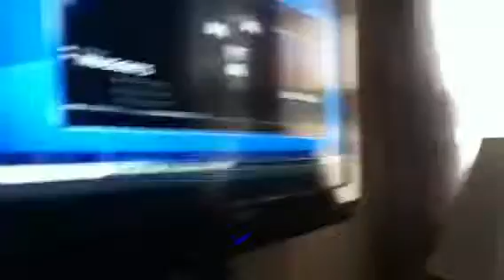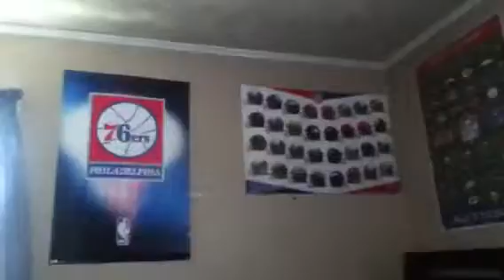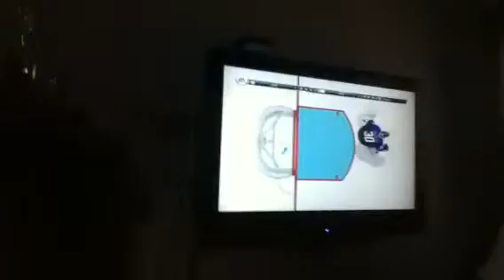Long beach undertakers lost in a shoot out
Funnythaddeus did not get the win